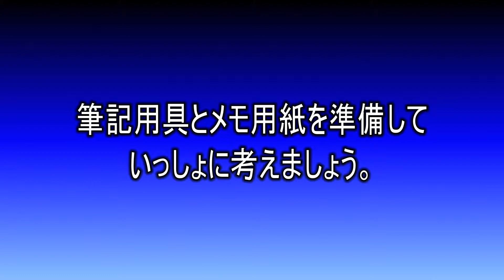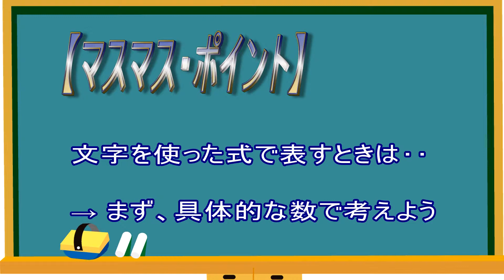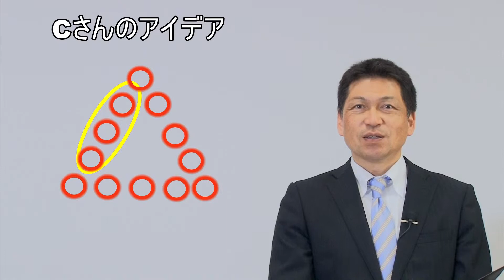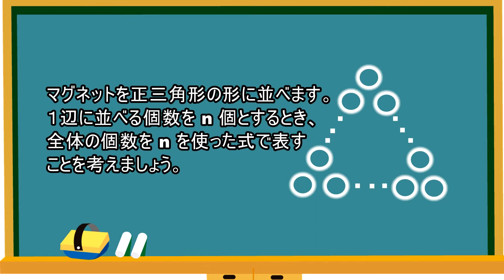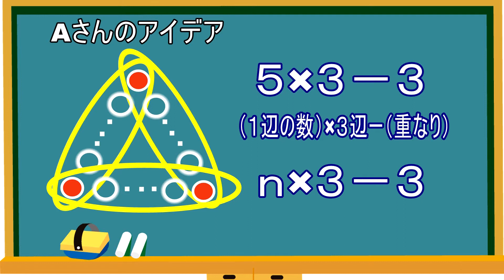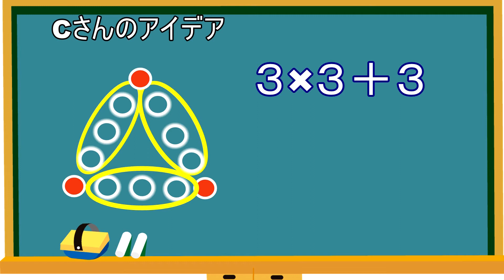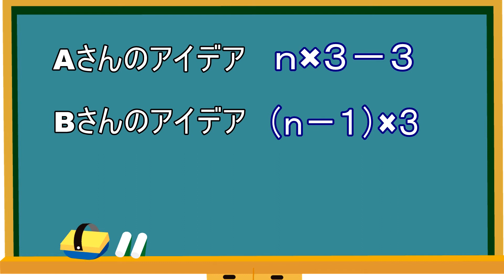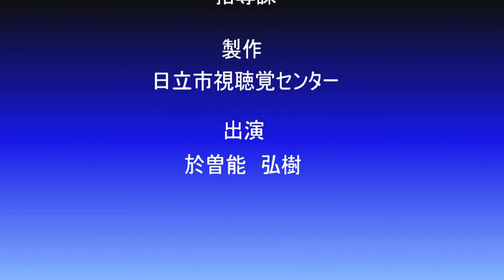数学わかりMath!「文字を使った式の利用」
（今回学習すること）
・文字を使った式であらわすときは・・・まず、具体的な数で考えよう。
・文字を使った式で表わすよさ。

出演：於曽能弘樹（日立市教育委員会指導課指導主事（当時））
制作/著作：日立市教育委員会（指導課、視聴覚センター）
制作年：平成２５年（2013年）

【お願い】
・ご覧いただくにあたっては、当チャンネルの運用方針をご覧ください

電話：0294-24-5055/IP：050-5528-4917